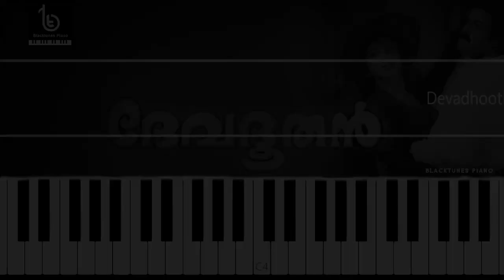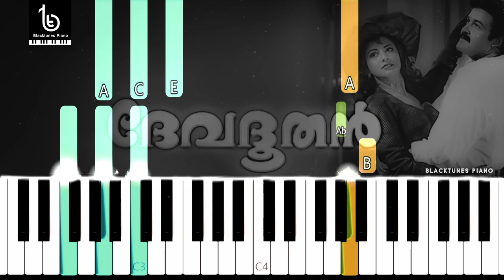Devadhoothan Theme Piano Notes | Devadhoothan Piano BGM | Online Piano Tutorial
blacktunesPiano Devadhoothan Re Release 2024
Devadhoothan Theme Piano Tutorial |  Malayalam Piano Tutorial

Application used in this video : SYNTHESIA

Notes & Midi Files Uploaded Soon...